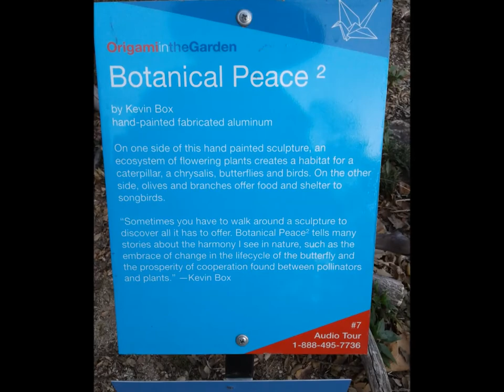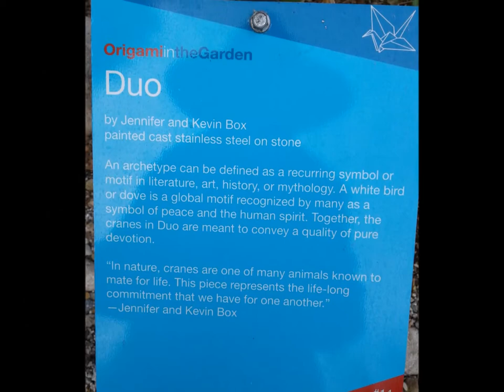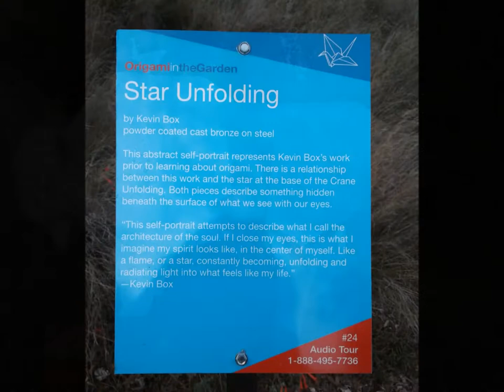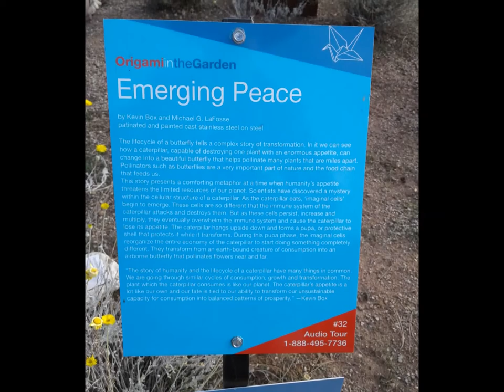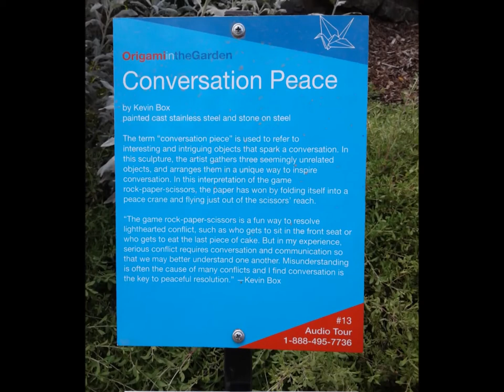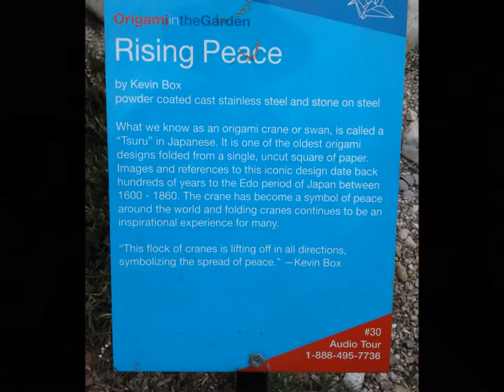Origami in the Garden, Rancho Santa Ana Botanic Garden 2018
Origami in the Garden at Rancho Santa Ana Botanic Garden in Claremont, California, November 2018